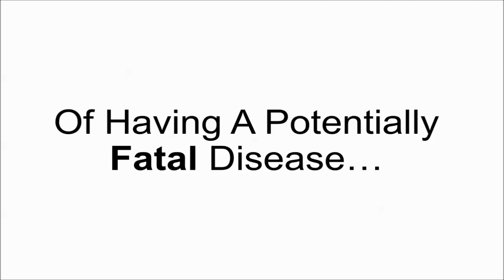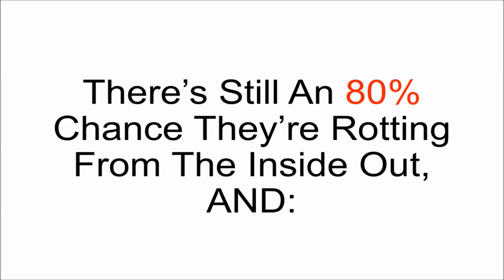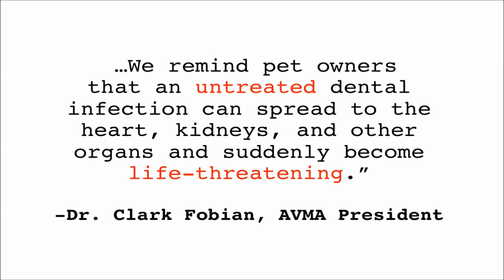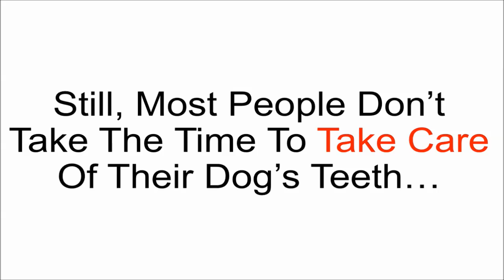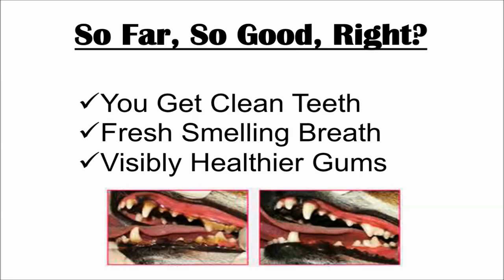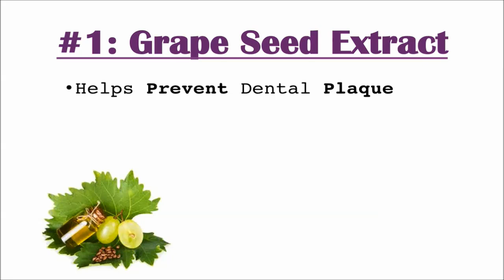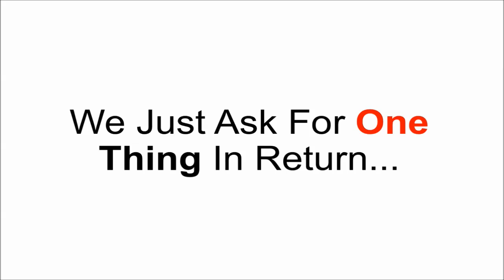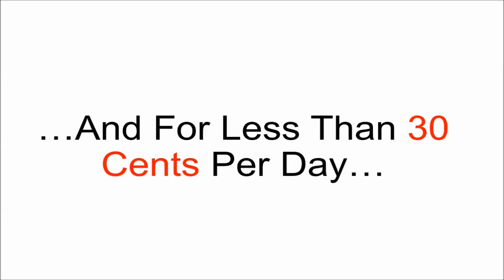There is an 80% Chance Your Dog Has This Disease...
Find out why dogs and dog owners are getting so excited about THIS solution